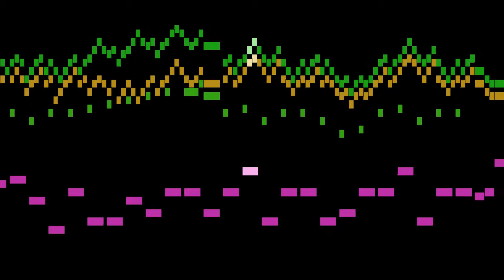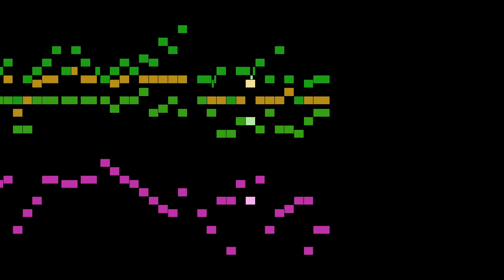Telemann - 3. Allegresse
An animated score of "3. Allegresse", from Ouverture-Suite, TWV 55:B1, by Telemann.